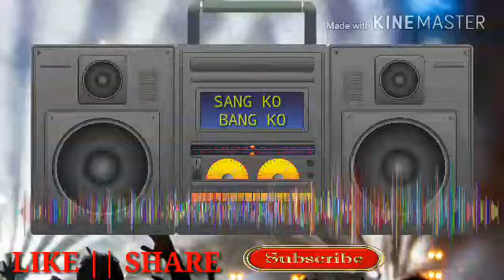Pétpéti_Pétpéti_Scoty By Yubaraj Doley || Mising Superhit Song || NEWTON'S ENTERTAINMENT ||| SHARE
🔻SUPERHIT MISING SONG By Yubaraj Doley